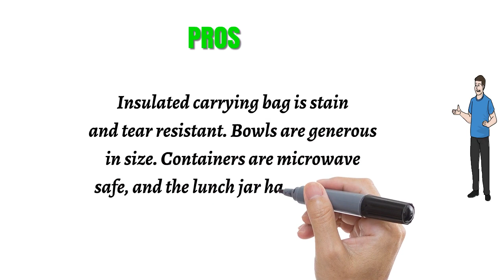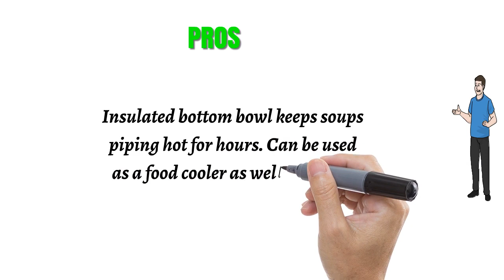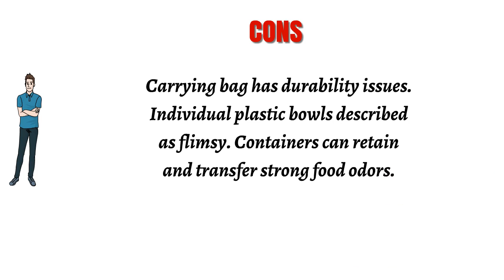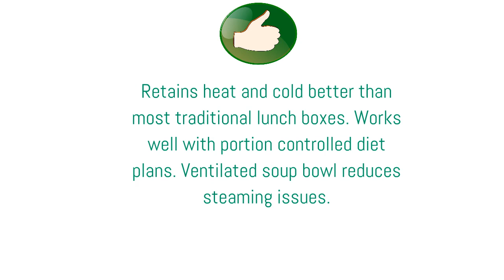Top Zojirushi Containers - Best Zojirushi Containers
3. Zojirushi Classic Bento Vacuum Lunch Jar
2. Zojirushi SL-JAE14SA Mr. Bento Stainless Steel Lunch Jar, Silver
1. Zojirushi SL-NCE09 Ms. Bento Stainless-Steel Vacuum Lunch Jar